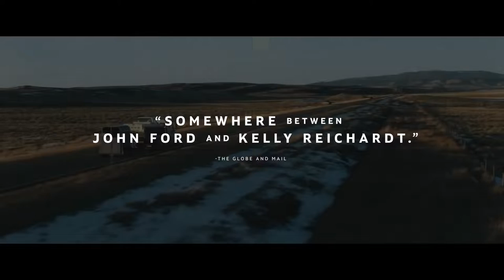Montana Story Official Trailer (2022) - Haley Lu Richardson, Owen Teague, Gilbert Owuor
Check out the official Montana Story Trailer starring Haley Lu Richardson, Owen Teague, Gilbert Owuor

UK Release Date: July 16, 2022
Starring: Haley Lu Richardson, Owen Teague, Gilbert Owuor
Directed By: Scott McGehee, David Siegel

Synopsis: Two estranged siblings return home to the sprawling ranch they once knew and loved, confronting a deep and bitter family legacy against a mythic American backdrop.